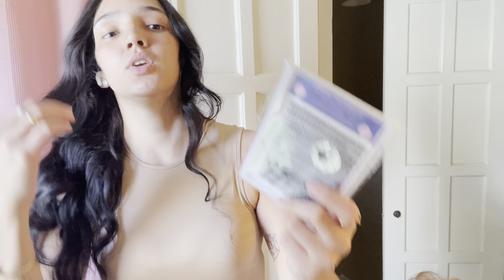🔥🇺🇸 DECORAÇÃO DE BOLO DOURADA/ COMO FAÇO MEUS CÍLIOS EM CASA/ VLOG!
👉🏻🥰 Link do meu Instagram onde você acompanha tudo por lá em tempo real!